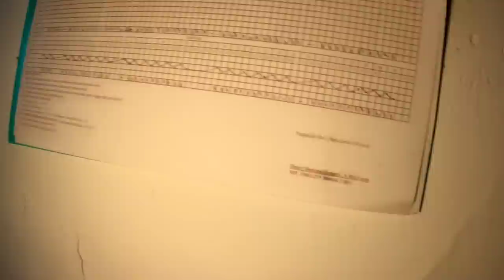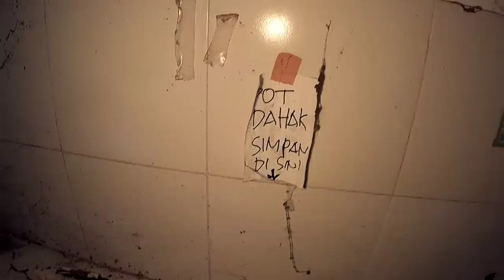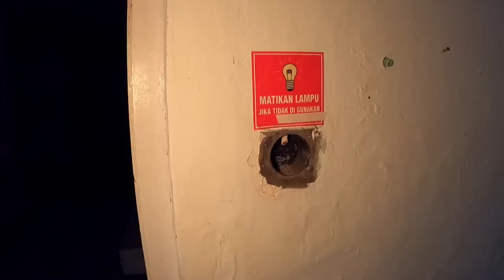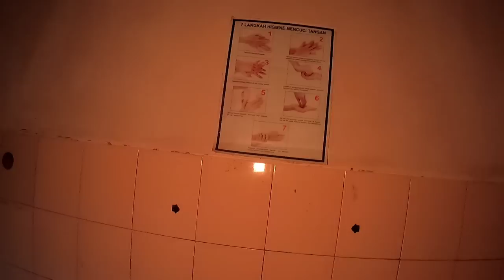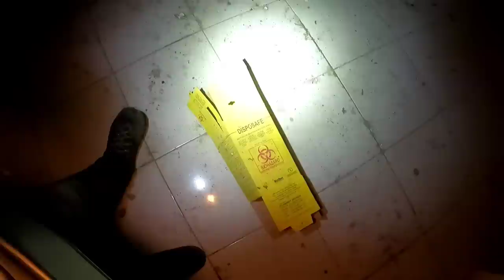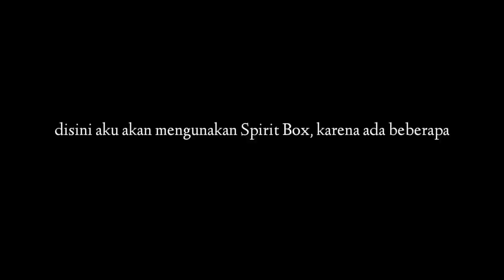KALO DI TANYA BENER BENER NYAUT HANTUNYA ‼️ Gara gara Pohon KERAMAT Majalengka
Siapa tau ada yang baik mau nambahin beli kopi hitam bisa dukung chanel ini biar bisa ngopi terus dengan saweranya di link bawah ini

Tonton saja vidionya sampai habis.
konten ini berisikan explore aku di tempat tempat angker dan cerita cerita horor yang ada di sekitar masyarakat, dan semua yang ada di vidio aku di buat secara jujur dan apa adanya.
dan bila ada peristiwa interaksi mahluk gaib atau penampakan itu adalah apa adanya yang terjadi di lokasi

bagi kalian yang mau berbagi cerita horor silakan share melalu dm ig aku atau email ke aku yah

Yang suka sama lagu di bagian ending vidio ku ini aku kasi linknya, ini adalah karya teman aku yang aku sudah minta izin untuk pake lagu ini dan yang suka langsung aja dengerin lagunya.

Trimankasih bagi kalian yang setia dan terus mendukung chanel ini, i love you gais.